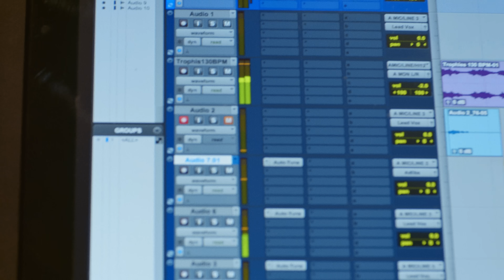Jackboy - Protecting My Energy (Official Video)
Listen to the single "Protecting My Energy". Out now!